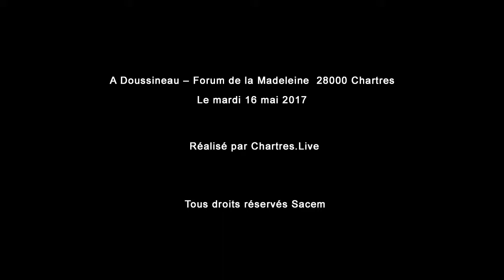La Fabrique à Chansons 2017 présente "Tic tac, l'heure tourne", école Jean Macé avec Eric Guilleton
La Fabrique à Chansons présente « Tic tac, l’heure tourne », une chanson créée par Eric Guilleton (auteur-compositeur Sacem) avec les élèves de CM2 de la classe de Charlotte BARON, école Jean Macé, Lucé (Académie d’Orléans-Tours)

TEXTE DE LA CHANSON :

Il faudrait bien qu’on se dépêche
Ce soir on va à  Marrakech
On fait nos valises en vitesse
On a tous un p’it peu de stress
Tic, tac, l’heure tourne

Dans l’autocar sur la grande route
Des soupçons de doutes du mois d’août
Planent sur les beaux jours dans le ciel
Le soleil éclaire une abeille

On décolle à six heures précises
La queue est longue et sans surprise
Ça y est nos bagages sont partis
Passeports, billets, on vérifie

Un coup de tampon et c’est bon
On saute partout on fait des bonds
On attend l’vol pour le Maroc
La file d’attente dans le couloir bloque

Une hôtesse nous place dans l’avion
Trois petit tours et puis s’en vont
Dans les nuages un mouton banc
Et l’on salue Saint Ex en passant !

Dring, dring, dring , le réveil  sonne
Il est sept  heures et je bougonne
Je voulais continuer mon rêve
Il est sept et le jour se lève
Tic, tac le monde tourne …
Eh oui !